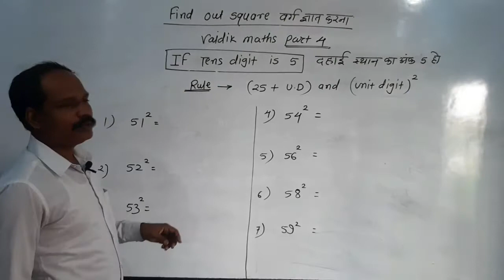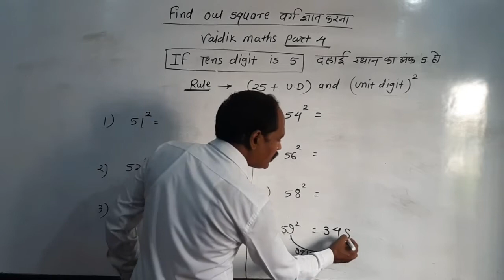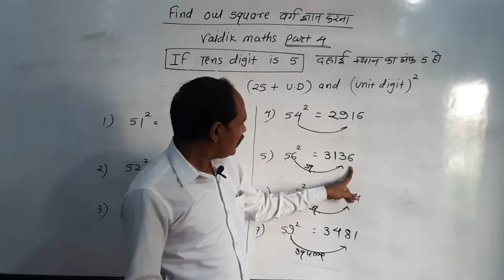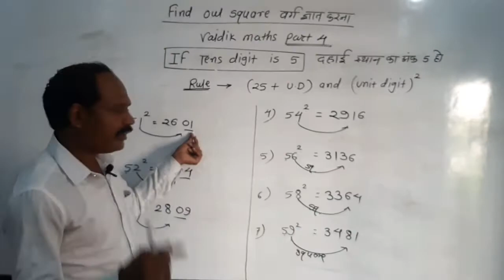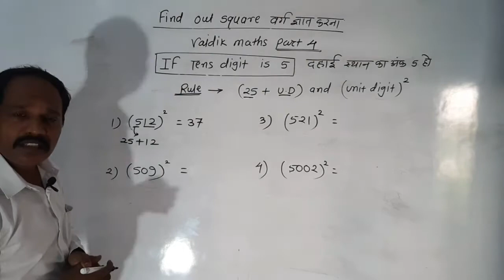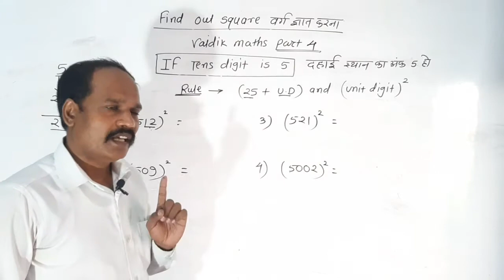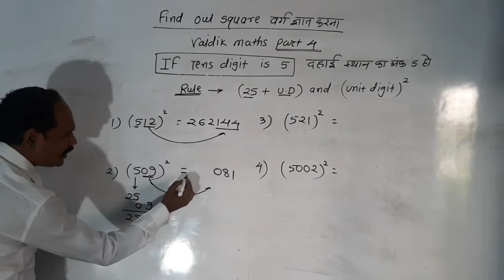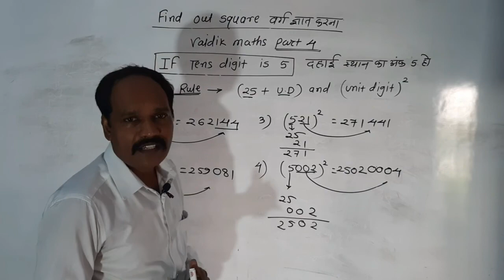vedic Maths part4 square of whose tens digit 5 जिसका tens didit 5 हो उन संख्याओं का वर्ग || suquare